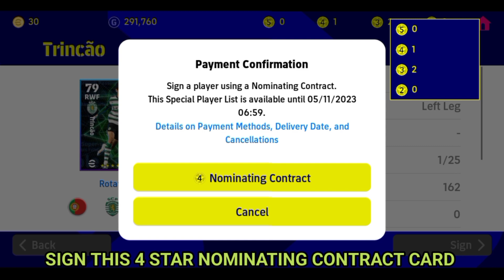Just Sign This 4 Star Nominating Contract Player In eFootball 2023 Mobile